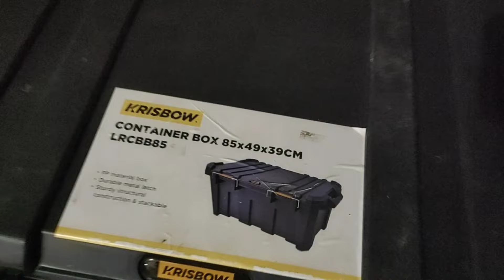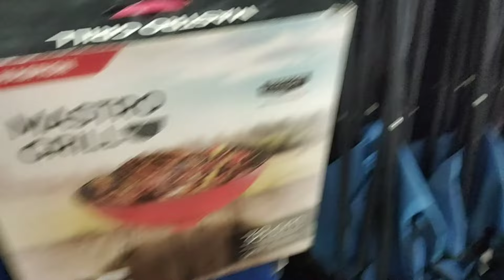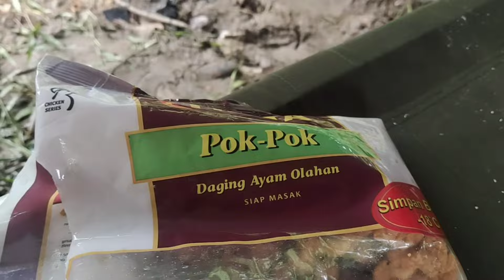Family Touring n Camping Menuju Distrik Benawa, Jayapura - Papua - VX 80 as always 🚙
Family touring dan camping ke arah Benawa, pasang roof top tent dan awning dilapisi fly sheet supaya lebih terlindungi saat hujan angin dari sisi kiri dan kanan, cuaca yang kurang bersahabat bukan halangan utk menyalurkan hobby ... touring dan camping untuk mengisi libur hari raya Nyepi dan pembukaan puasa ramadhan 🥰